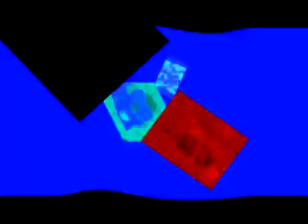Veg Replace Tennis Preview 15 Group Effects Round 17